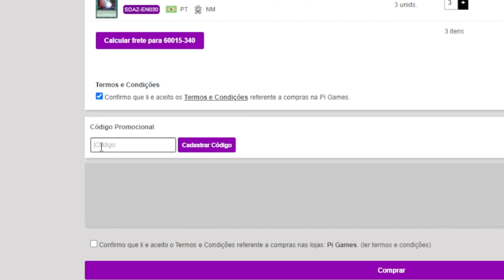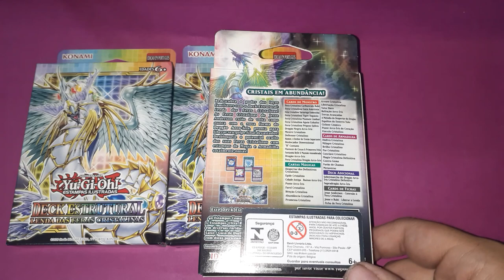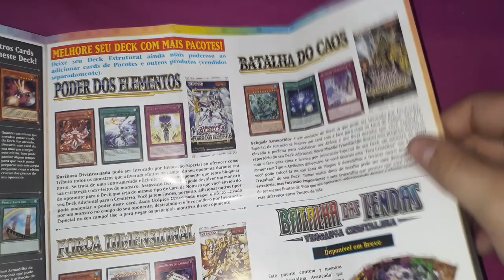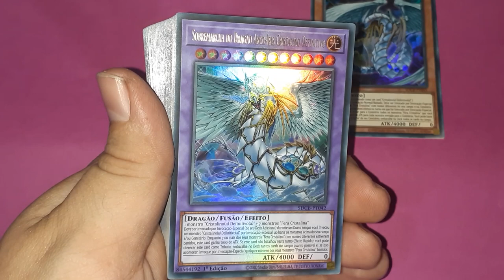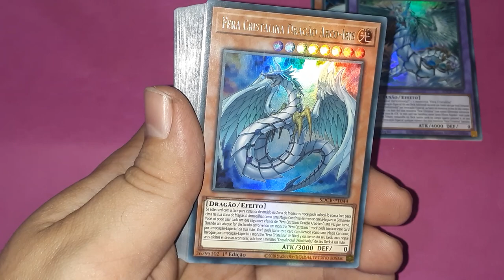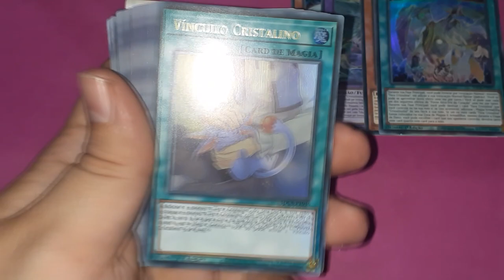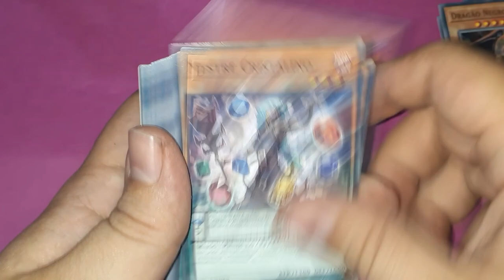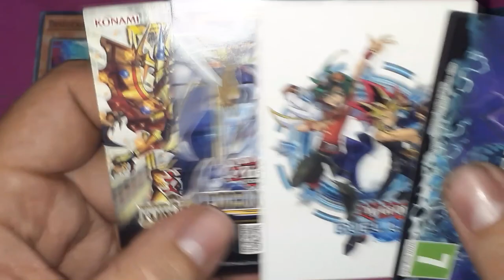Deck Estrutural: Lenda das Feras Cristalinas - Unboxing!